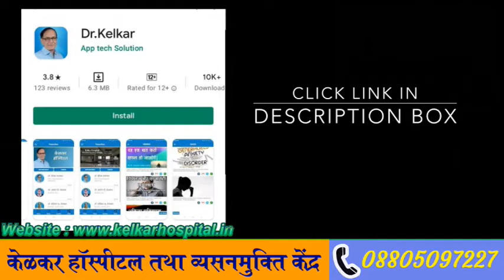नाईटफॉल से कैसे बचे ? / Treatment Of Nightfall ? - Dr. Deepak Kelkar (M.D.) Psychiatrist, Sexologist